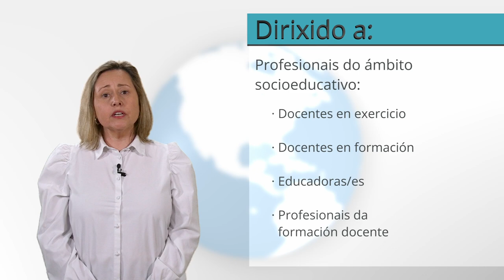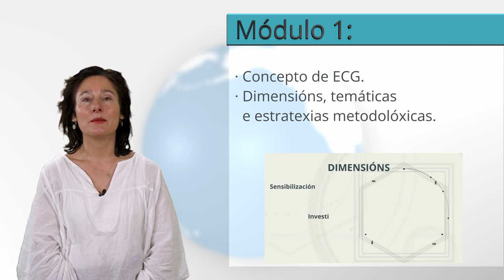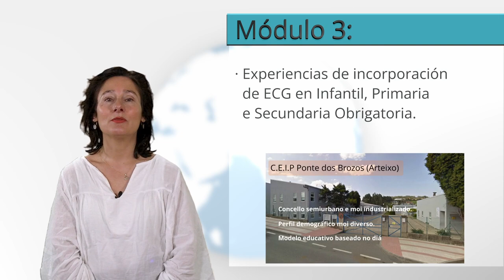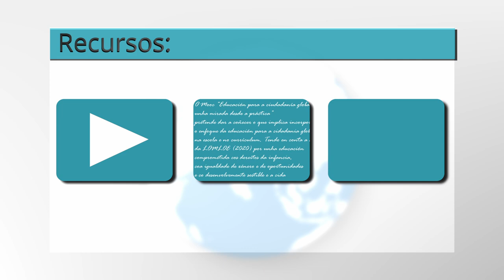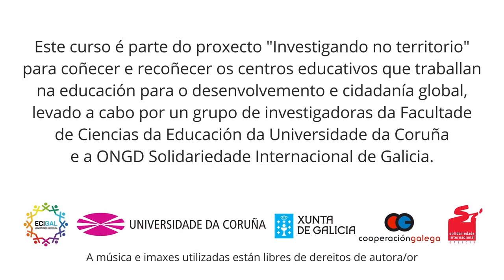MOOC Educación para a Cidadanía Global. Módulo 0. Presentación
O equipo docente dache a benvida ao curso, agradecendo o teu interese polo mesmo. Neste vídeo preséntanse os seus obxectivos, bloques de contidos nos que se organiza, tarefas de aprendizaxe a realizar, materiais e recursos á túa disposición, procedementos de avaliación e requisitos para a súa superación e certificación.